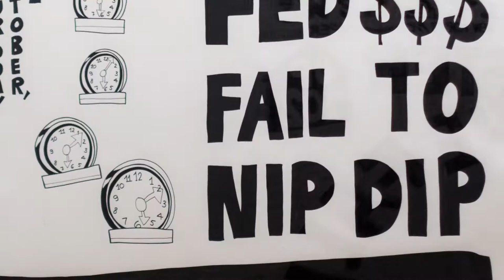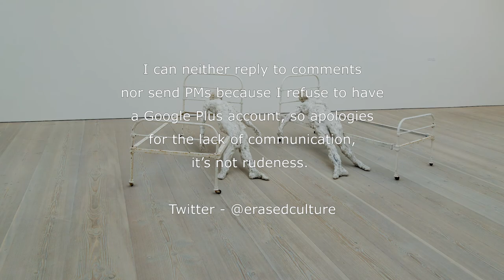Champagne Living Exhibition Slideshow - Saatchi Gallery - London - October 2016